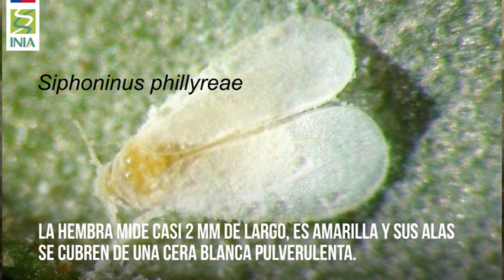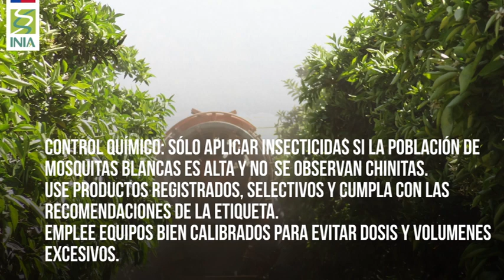Video INIA La Cruz Nº 20 Plaga del olivo Mosquita blanca de fresno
Plaga del olivo  o Mosquita blanca de fresno es un insecto que ataca diversas plantas ornamentales y frutales. La especie más dañada por esta plaga en Chile es el olivo.
Es una plaga compleja de controlar con agroquímicos y que afecta el vigor de los olivos, la calidad de la fruta y la productividad de los huertos.